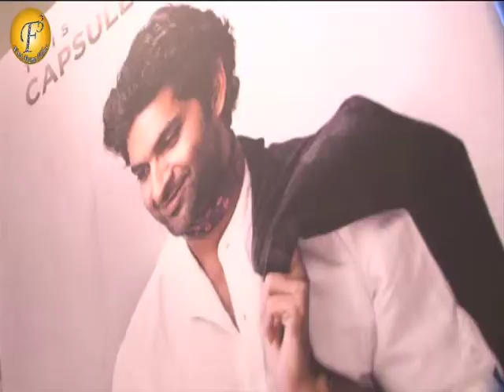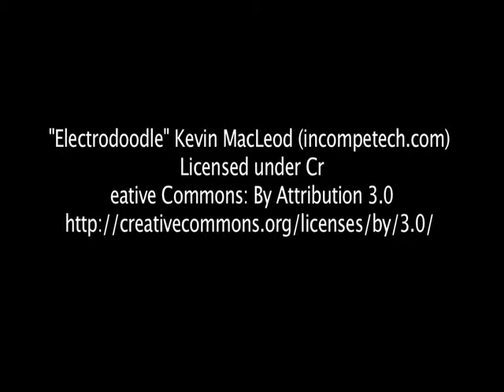Bombay Shirt Company with Purab Kohli